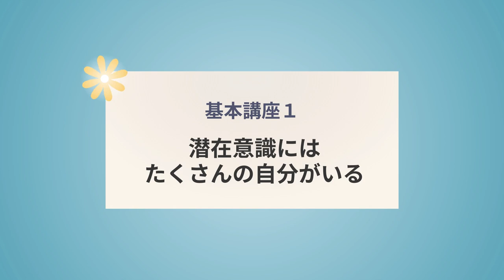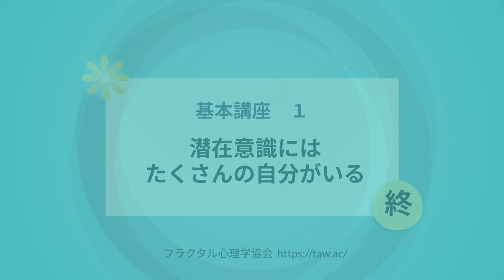Fractal Psychology's Online Course Begins!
How to Manage Your Subconscious Mind: Chapter 1 (Ver.2)
"There are many selves in your subconscious mind."

The lesson begins! How to Manage Your Subconscious Mind
This program is presented by The Fractal Psychology Association.
If you study Fractal Psychology and TAW Fractal Phenomenology, you will easily be able to see your subconscious from what is happening around you.
Fractal Psychology and TAW Fractal Phenomenology help remove the illusion of the brain and painful emotions from the past. You can then realize that your emotions have been uselessly swayed and they can become calmer.
You will be able to develop your innate abilities and change your life in a profound way. The theory of TAW enables a whole new way of life.
Fractal Psychology has been adopted as a course of study in the Graduate School of Management Strategy, Kwansei Gakuin University, starting in the 2019 academic year.